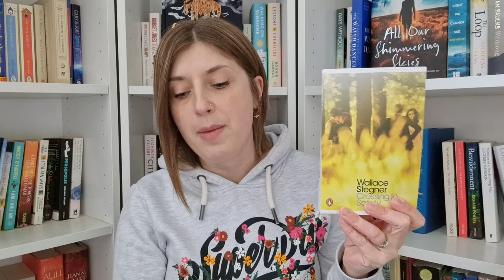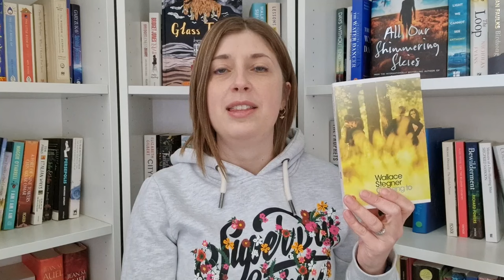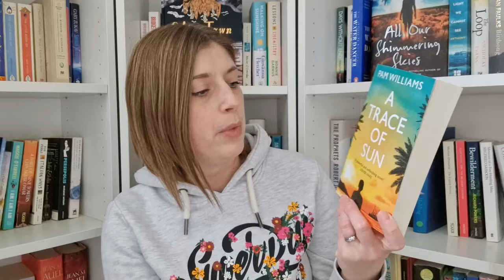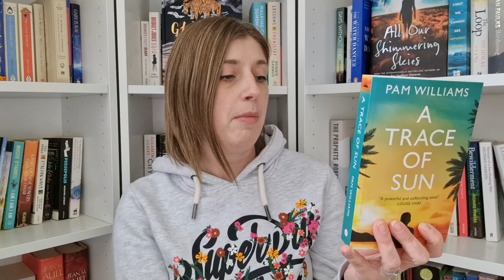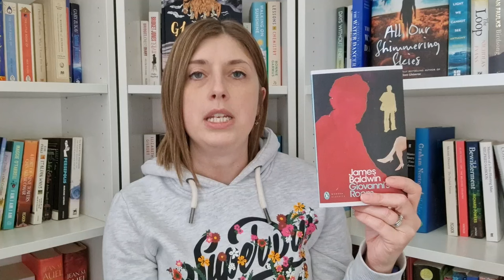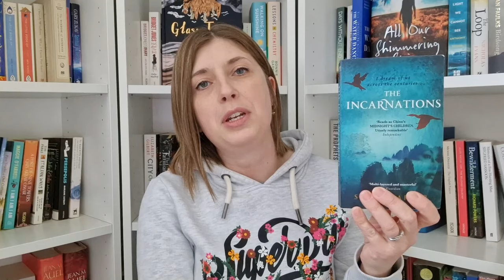Friday Reads | Your True Shelf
Books mentioned:
00:00 Introdution
00:23 Crossing To Safety by Wallace Stegner
03:10 Matrescence by Lucy Jones
07:59 The Boy At The Back Of The Class by Onjali Q. Rauf
11:30 The Descendants by Kaui Hart Hemmings
13:42 Gut by Giulia Enders
15:24 A Trace Of Sun by Pam Williams
16:47 It's Not Summer Without You by Jenny Han
17:43 Giovanni's Room by James Baldwin
18:25 Incarnations by Susan Barker

Links:
Red Cross Israel & Palestine Appeal

You can find me at:
Storygraph: